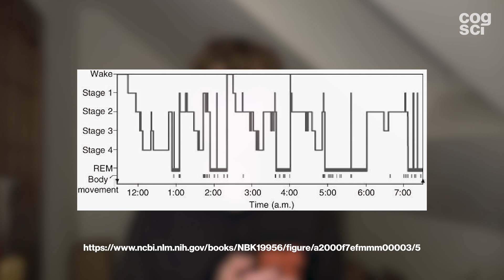REM and NREM | sleep research #1 – Exploring Cognitive Science 🧠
At a first, very unscientific glance, sleep is weird. It seems as though every night, our body knowingly falls unconscious, just to randomly wake up in a few hours and pretend that you didn’t just lay there, knocked out, for that long of a time. But sleep is also comfort. It’s very enjoyable and it’s absolutely necessary for survival. Sleep research has gone a long way to understand the workings of our body when falling asleep, being asleep and waking up.

Sleep is classified into two categories. We differentiate between REM sleep and NREM sleep. REM stands for “rapid eye movement”, the N in NREM just stands for “non”. During the night, these two types of sleep alternate in cycles.
Typically, when falling asleep, you descend from stage 1 NREM to stage 4 NREM until you reach REM. During the night, this cycle repeats a few times.

Normally, a sleep episode starts with NREM stage 1. The transition from awake to asleep happens in this stage. Your breathing, heart rate, and brain activity slows down as you drift towards sleep. The transition also means that sleep is usually pretty light, and the individual can easily be woken up by noises.
Contrary to its predecessor, stage 2 is where we spend the most time in our sleep. About half of the night can be sorted into NREM stage 2. The EEG readings show mostly low-votlage, mixed-frequency waves paired with so-called sleep spindles and K-complexes, both of which will be part of another video on the function of sleep.
As the sleep episode becomes deeper, the individual enters stage 3. This stage is typically only a few minutes long, making up at most 8 percent of a usual night of sleep. High-voltage, slow-wave activity can be read off the EEG.
This amount of high-voltage, slow-wave activity increases in stage 4 NREM sleep. During this stage, the threshold for waking up is the highest and sleep is the deepest. 10 to 15 percent of the night is spent in NREM stage 4.
Rapid eye movement sleep gets its name from bursts of rapid eye movements, that only occur in this stage of sleep. REM additionally exhibits “sawtooth” wave forms, theta activity and slow alpha activity on the EEG. Periods of REM sleep tend to get longer as the episode progresses. Dreaming, by the way, is a thing that is often attributed to REM sleep.
There are multiple characterizing differences in our physiology between NREM and REM sleep. In REM sleep, your heart rate and blood pressure, as well as the  blood flow to your brain increases. Muscle tone becomes absent, which is important to not physically act out your dreams.

“Sleep Disorders and Sleep Deprivation: An Unmet Public Health Problem” by the Institute of Medicine’s Committee on Sleep Medicine and Research:

Table of contents:
0:00 Intro
1:00 REM & NREM
2:00 NREM 1
2:28 NREM 2
3:11 NREM 3
3:26 NREM 4
3:42 REM
4:05 Comparison
4:28 Sleep cycles
4:51 Sources and Outro
This has been a "Exploring Cognitive Science" video. Thank you for your attention.

Get a grasp on research, schools and other topics in the cog-sci community.